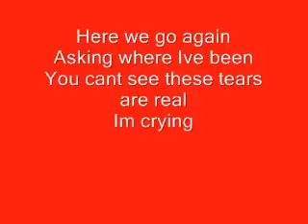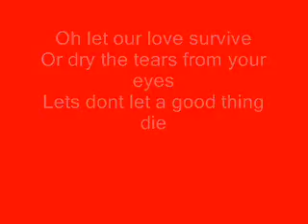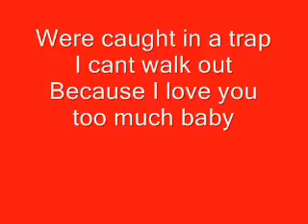Elvis Presley Suspicious Minds